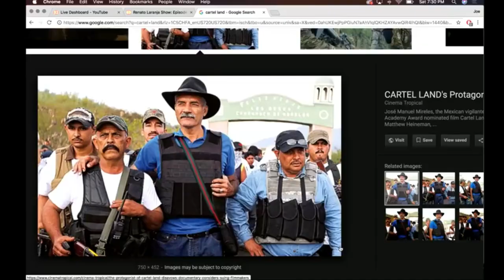Joe Rogan & Eddie Bravo on the Barry Seals Conspiracy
Joe Rogan and Eddie Bravo talk about Barry Seals.